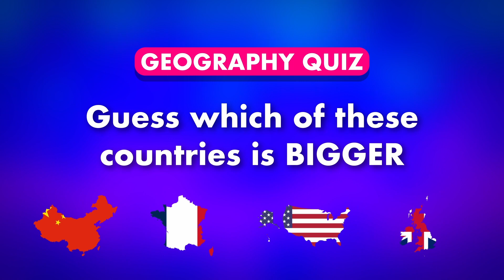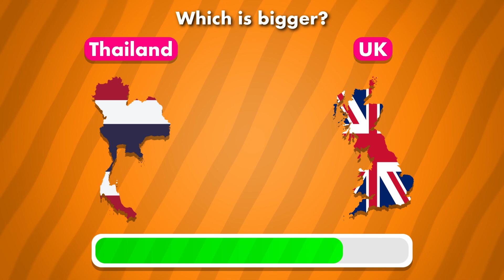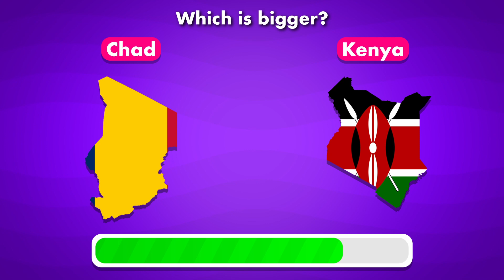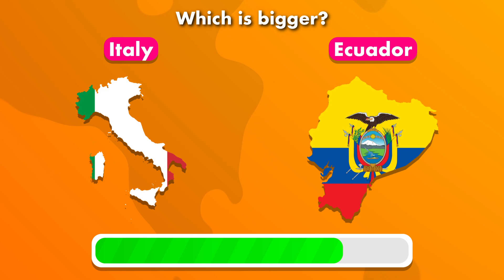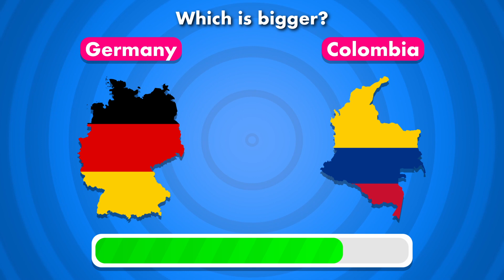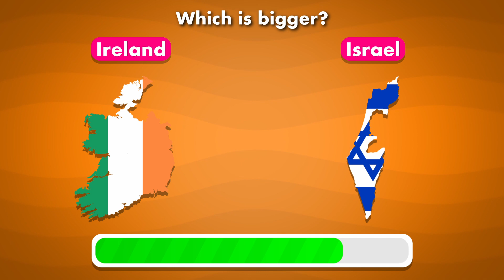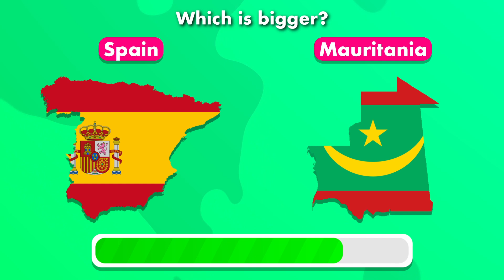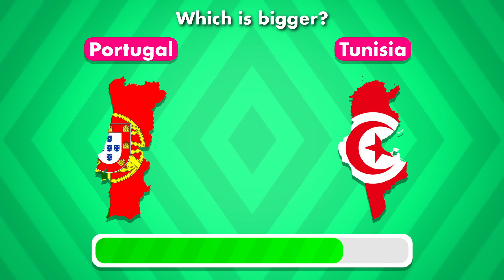Think You Know Which Country's Bigger? Prove It Here! 🌍🤔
Are you ready to put your geography skills to the ultimate test? From Qatar vs Japan to Brazil vs Niger, can you guess which country is larger? Each matchup might surprise you! Drop your guesses in the comments, challenge your friends, and see who can score the highest. Let's see who knows their world best! 🌟📏